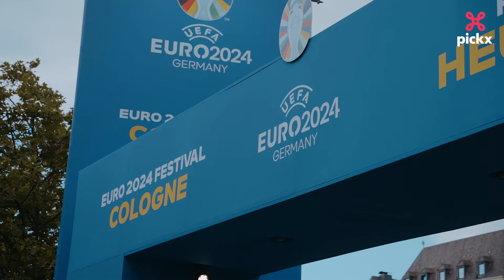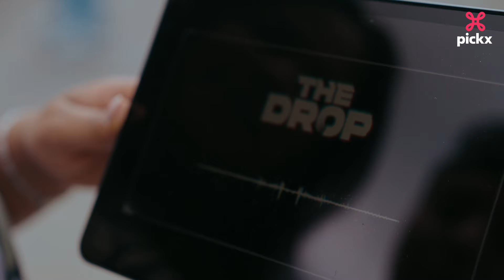THE DROP: Sali & Angel infiltreren op het EK in Keulen ⚽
Sali en Angel worden niét gedropt op Graspop Metal Meeting, maar op ... het EK in Keulen! Als ze in hun opdrachten slagen en genoeg tokens verdienen, mogen ze de match in het fandorp meevolgen. Als hun missie faalt, wacht hen een domper op de feestvreugde. Ontdek hun eindstand in 'THE DROP'!